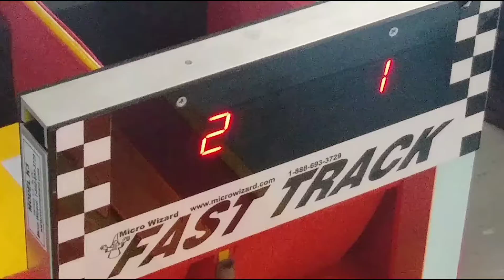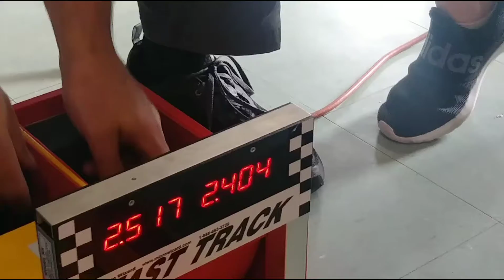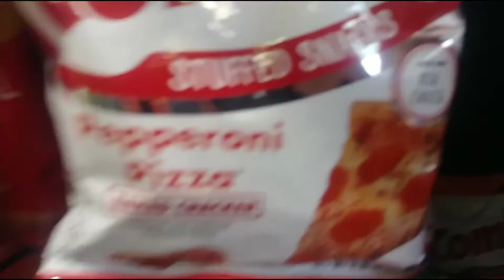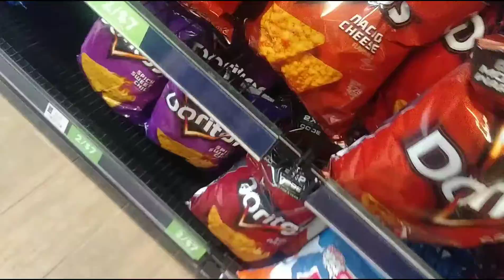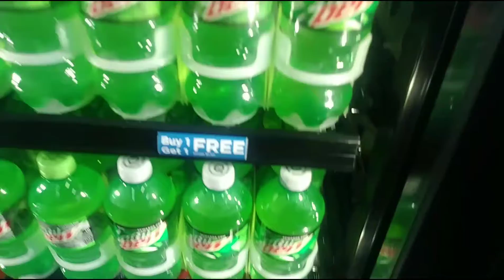Johnny Lightning November 2019